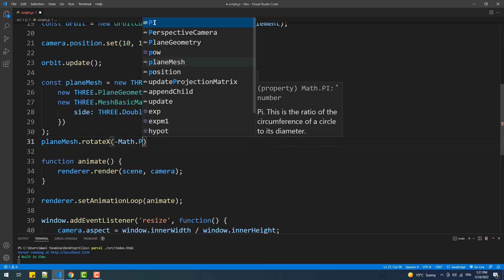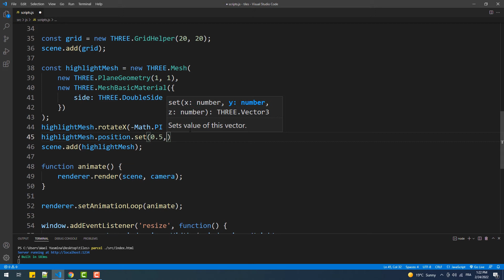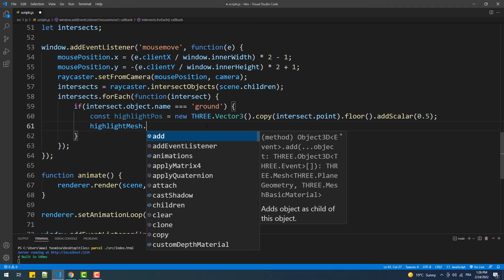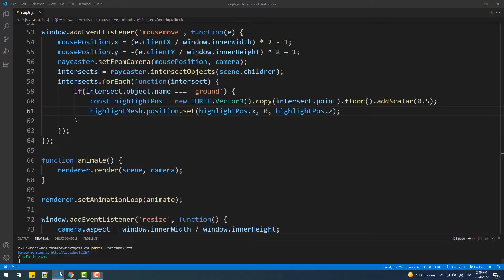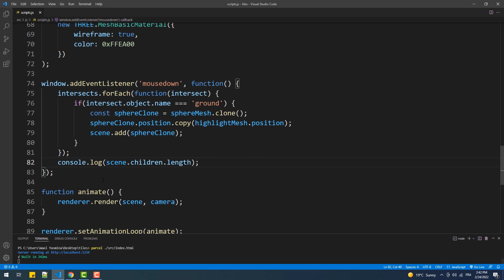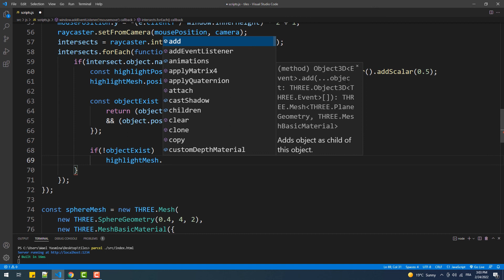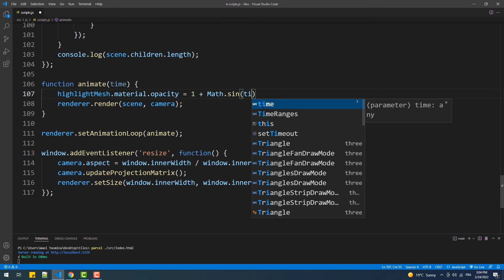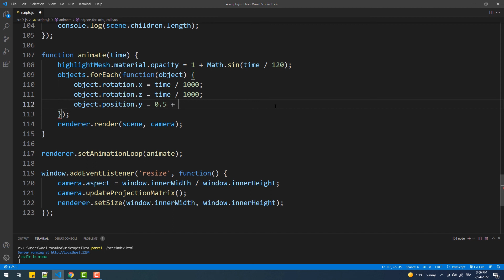How To Subdivide A Plane Into Even Squares In Three.js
Following this tutorial, you'll learn how to subdivide a plane into a grid. Then make each square of it selectable with the mouse. And also, be able to add objects to the scene right on top of each square.
Article
Three.js Tutorial For Absolute Beginners
Project files
The boilerplate that I'm using in my tutorials